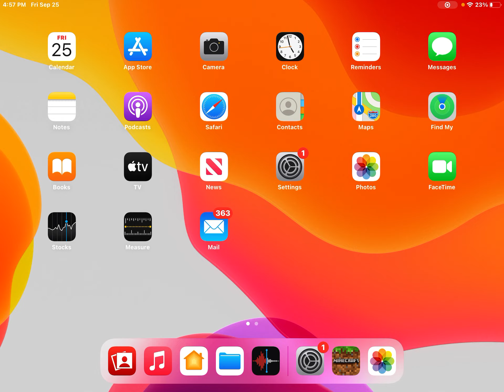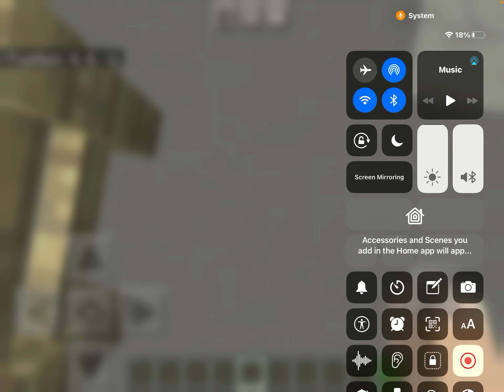My Minecraft house with pathway